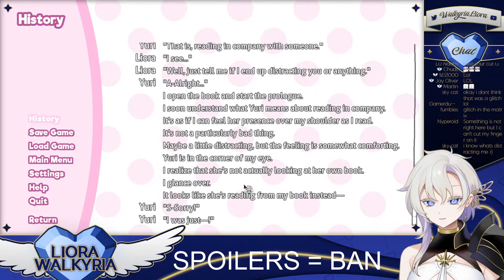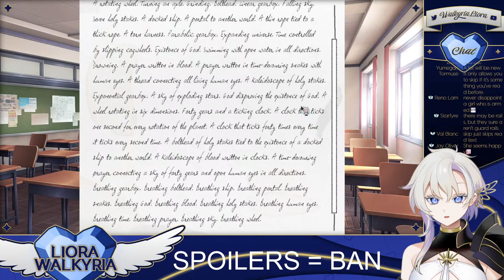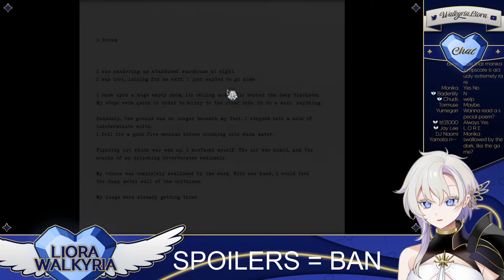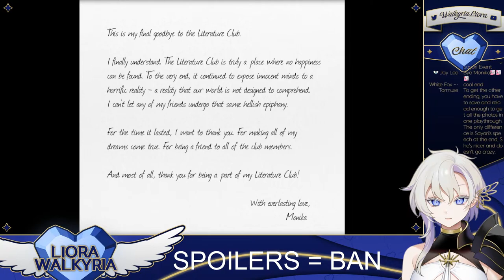【DOKI DOKI LITERATURE CLUB】 Blind Playthrough! NO SPOILERS!!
【LAWS OF VALHALLA】
1. Odin is watching. Be well behaved. Do not spam. Do not troll.
2. In the case that there are spammers or trolls in chat, do not give them attention they do not deserve. Ignore them and report them.
3. Keep chat on topic to what is being discussed in stream.
4. Do not bring up other streamers unless I bring them up first.
5. Likewise, do not bring me up in other streams, no matter how tempted you might be.

Break any of these rules and be prepared to face my sword.